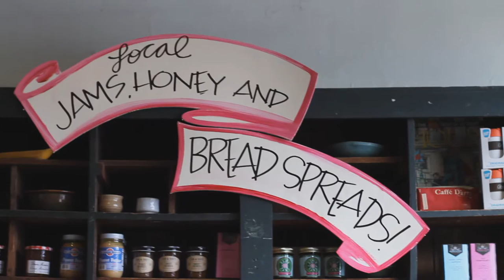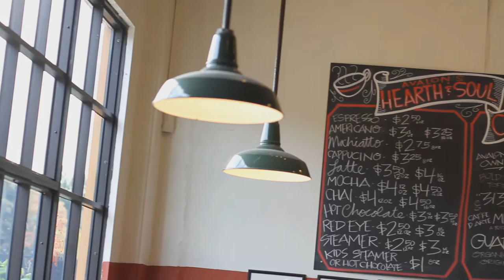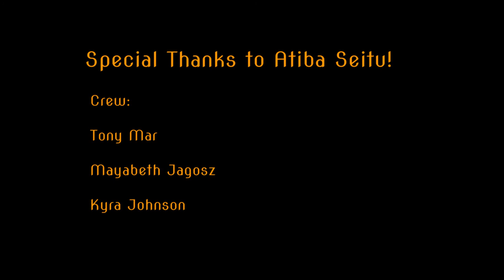Avalon International Breads